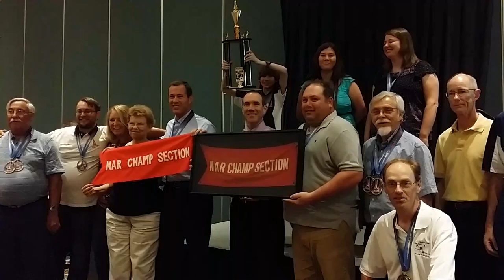Naram 56 Awards Ceremony 6of6 2014 0801 2223